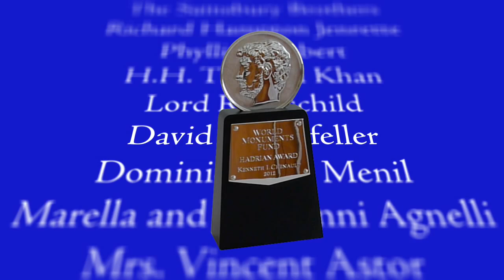2012 Hadrian Award presented to Kenneth Chenault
Each year, World Monuments Fund presents the Hadrian Award to an international leader who has advanced the understanding, appreciation, and preservation of the world's art and architecture. WMF is proud to honor Kenneth Chenault, Chairman and Chief Executive Officer of American Express, with the 2012 Hadrian Award.